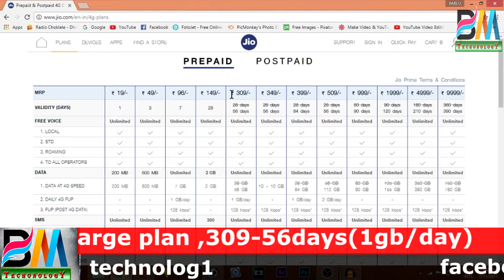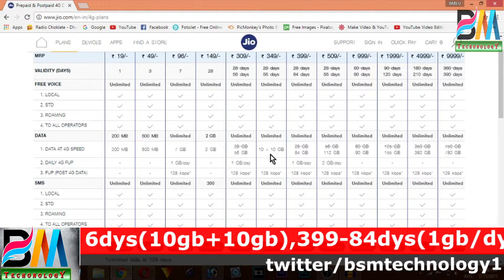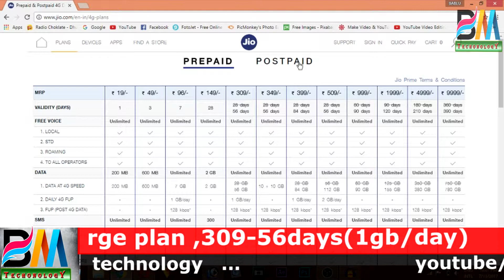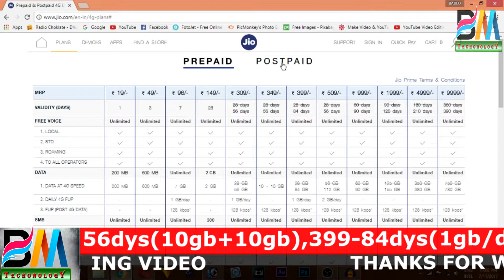JIO Monsoon OFFER Launched | 309,349, 399 JDDD New Plans again 3 month free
JIO 4G Launched new Recharge Plans for its exisiting & new customer which is offering again free unlimited 4G data  for next 3 months after  JIO Summer Surprise Offer & Jio Dhan Dhana  .lunch jio monsoon offer